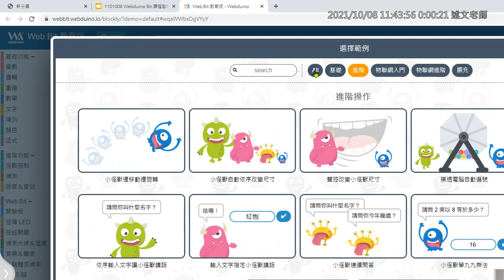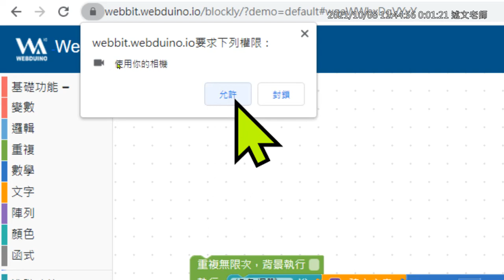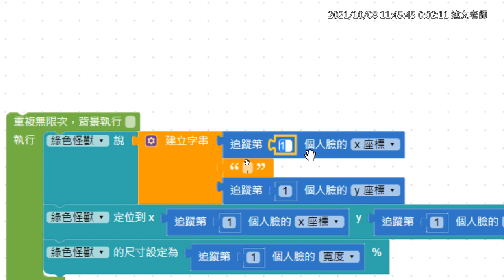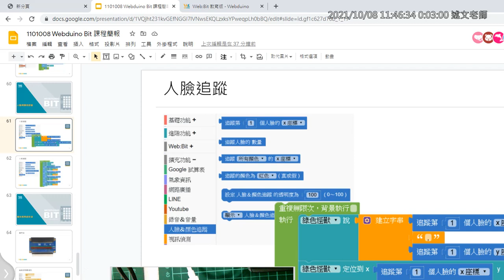10：人臉追蹤介紹